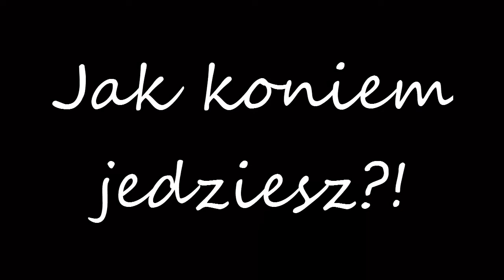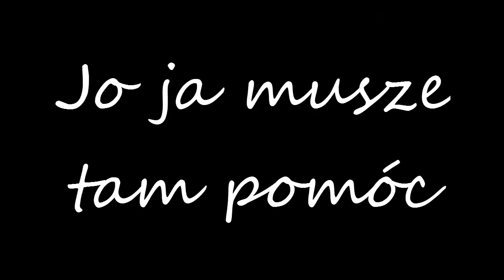Let's play Ravia.eu z "pusto glowo" #029 Misje, Exp, Robimy eq + Bonus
Dzisiejszy odcinek będzie niczym innym, niż lepianką materiałów, które nagrałem w przeciągu kilku ostatnich dni. Mimo wszystko mam nadzieję, że Wam się spodoba! :D

Tagi w chuj :P
Let's play Ravia.eu 2014, Przygody na Ravia.eu Przygody na Ravi
Zagrajmy na Ravi, Zagrajmy na Ravia.eu, Zmienianie bonów, Mixowanie eq, Miksowanie eq, Ulepszanie niebiana na +9, ulepszanie szaty czarodzieja na +9, Wbijanie 5 bonów, 5 bon nie chce wchodzić i mi przykro :(, Mixowanie Tarczy smoka+9
Miksowanie Diamentowego Naszyjnika +9, Seria Metin2 priv 2014 maj, 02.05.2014 NOWY ODCINEK, Zagrajmy na Ravia.eu 2014, Miksowanie Helmu na szamana, Tajemniczy1111, Tajemniczy 1111, Tajemniczy 1 1 1 1, TajemnyKill, Rononoa Zoro Ravia.eu,
Wzmocnienie przedmiotu, Zaczarowanie Przedmiotu, Lv up 71, Lv up 72, Lv up 73, Lv up 74, Lv up 75, Exp do 75lv Lv up 76, Lv up 77, Lv up 78, Lv up 79, Level upy na Ravi.eu,